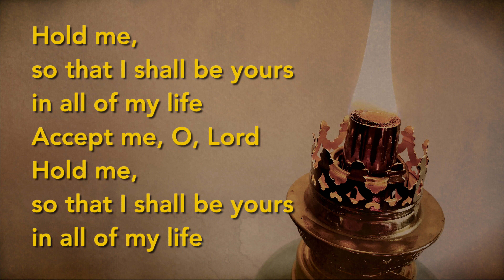LEM DE ASI (Hold me in your hands) Song from Ghana in Ewe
A song in Ewe (Volta Region, Ghana)
Unknown composer
Shared with me by Dzifa Amedzorku, many years ago.

Hold me in your hands,
so that I shall be yours
in all of my life
Accept me, O, my Lord